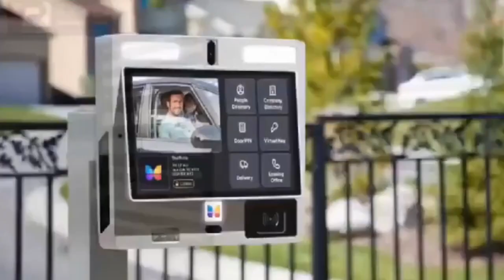I swear Dare Me, I can heal Moesha, Bring her to me Prophet Azuka challenges Moesha’s Family